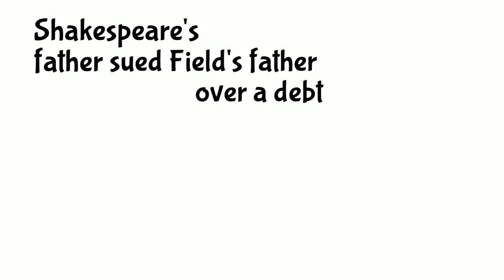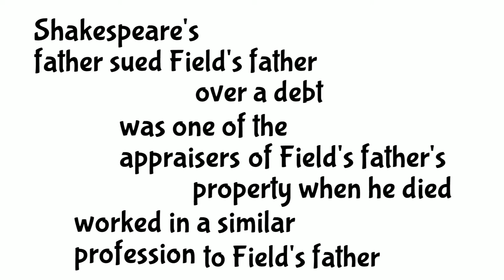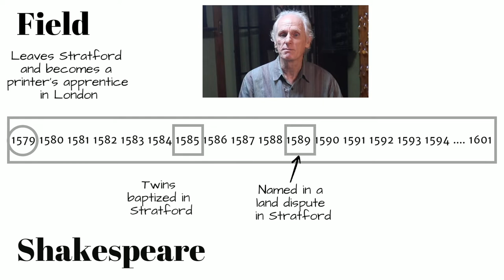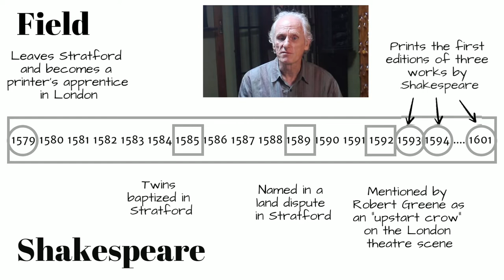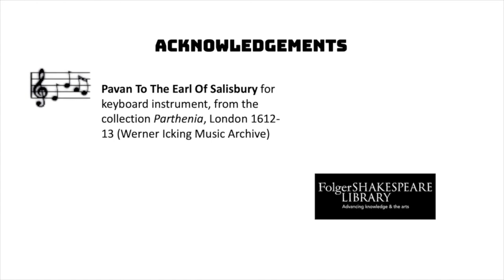🧑‍🎓What do we know about Shakespeare's friends? Stratford friends #3: Richard Field. 👀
Shakespeare's childhood neighbour Richard Field went on to become one of London's top printers, and published three of Shakespeare's early works.

If subtitles are not available in your language, please let me know and I will add them.

Translated titles:

Les amis de Shakespeare. Amis de Stratford # 3

莎士比亞的朋友。斯特拉特福德的朋友 #3 理查德菲爾德

أصدقاء شكسبير. أصدقاء ستراتفورد # 3 ريتشارد فيلد

莎士比亚的朋友。斯特拉特福德的朋友 #3 理查德菲尔德

シェイクスピアの友達。 Stratford friends #3 リチャード・フィールド

друзья Шекспира. Стратфордские друзья # 3 Ричард Филд

Shakespeare'in arkadaşları. Stratford arkadaşları #3

Los amigos de Shakespeare. Amigos de Stratford #3

Shakespeares Freunde. Stratford-Freunde #3